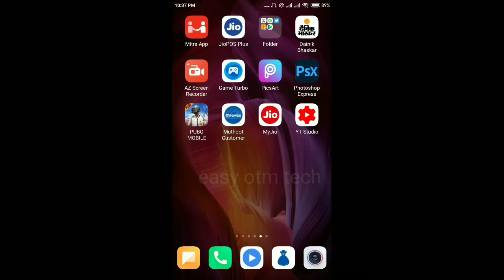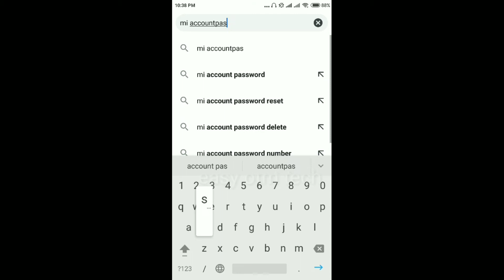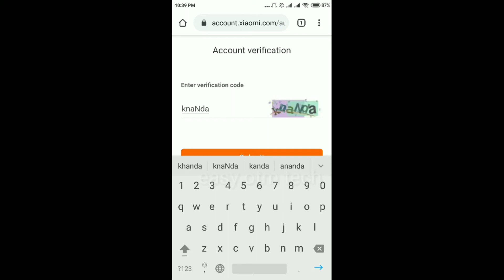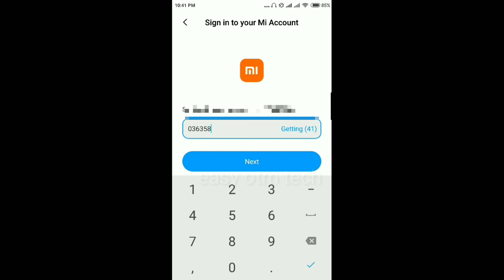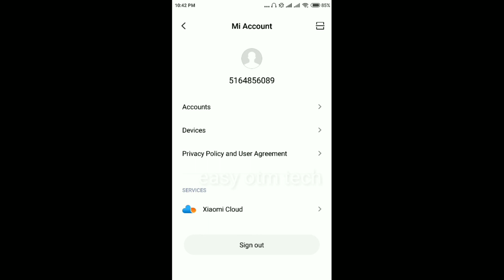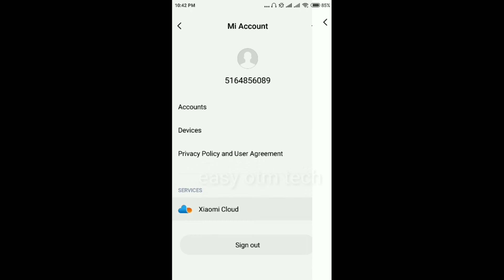How to Mi Account Password Reset| Kaise kare|Password Forget kaise kare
How to Mi Account Password Reset#Kaise kare#Password Forget kaise kare#Easy Otm Tech